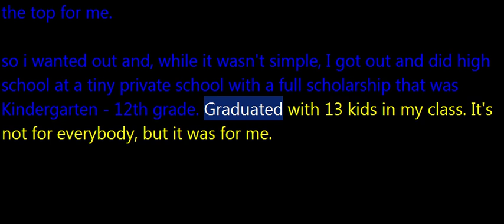You don't have to go to public school.